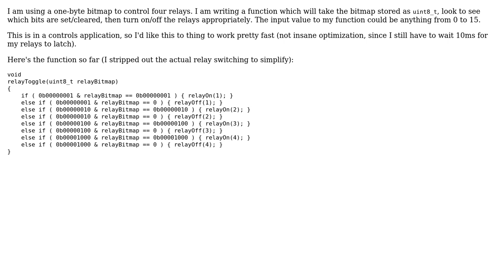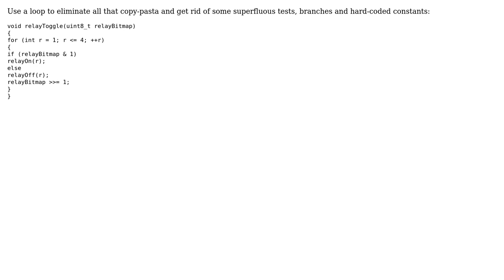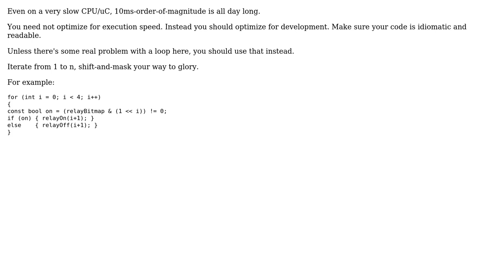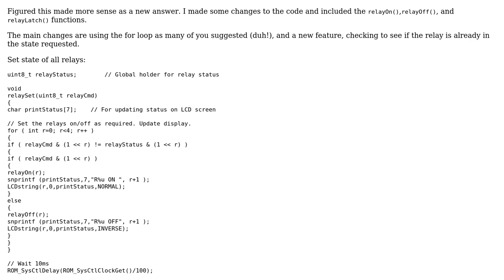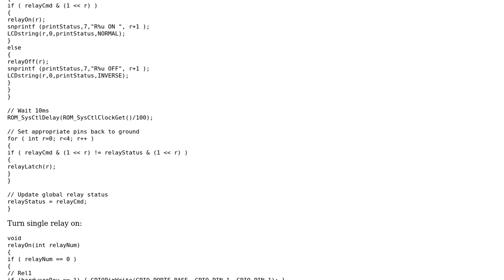Code Review: Toggle four relays on/off based on bitmap stored in uint8_t (5 Solutions!!)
Code Review: Toggle four relays on/off based on bitmap stored in uint8_t

With thanks & praise to God, and with thanks to the many people who have made this project possible! | Content (except music & images) licensed under CC BY-SA | Music | Images & others | With thanks to user Paul R user Michael Anderson user Mast user LShaver user Jamal user chux - Reinstate Monica user Brian Cain and the Stack Exchange Network Trademarks are property of their respective owners. You are responsible for your own actions.